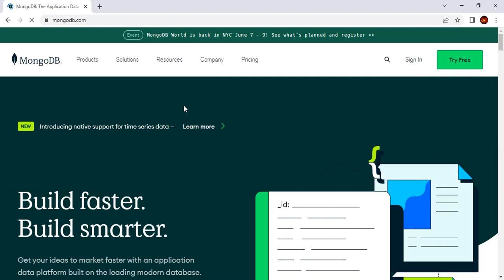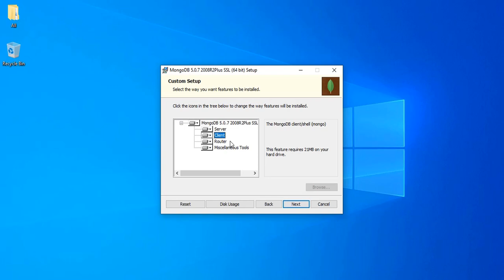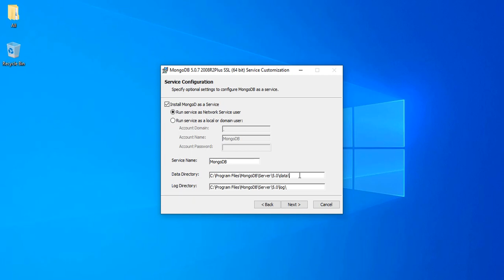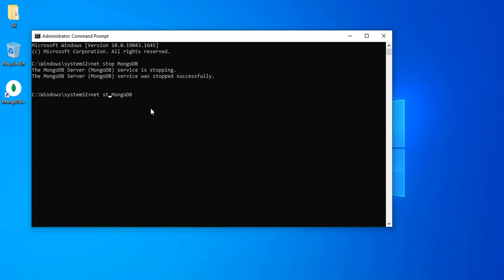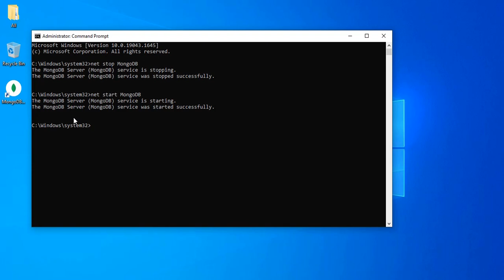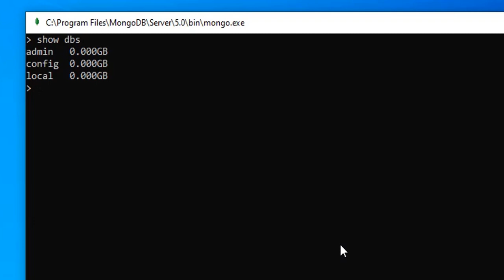MongoDB Installation for Windows | How to install MongoDB on Windows 10 for development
How to install MongoDB for development on Windows
*Introduction to MongoDB
*Explained how to install MongoDB on Windows machine with Step by Step detailed explanation.

Full-stack Development Tutorial : MongoDB Installation for Windows

Get Selected Radio Button Dynamically using HTML CSS Javascript | Create, Group & Select Radio Button

Explained about how to create Radio button,have radio button checked default , group radio buttons and show selected radio button programatically.